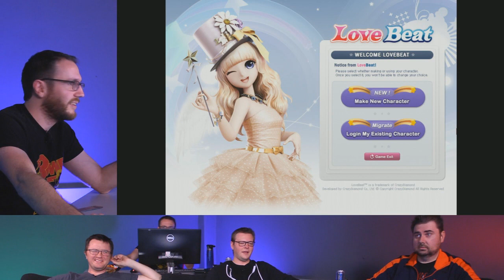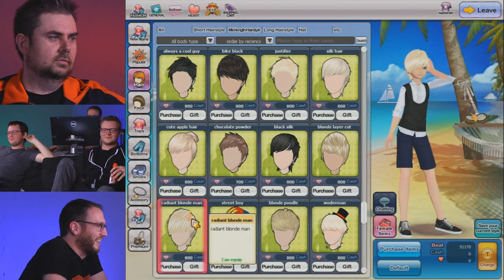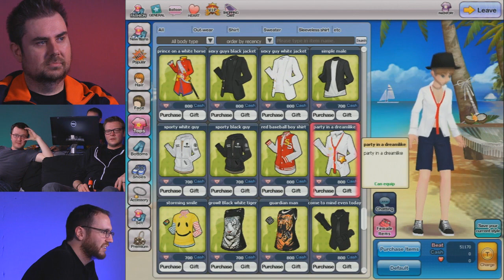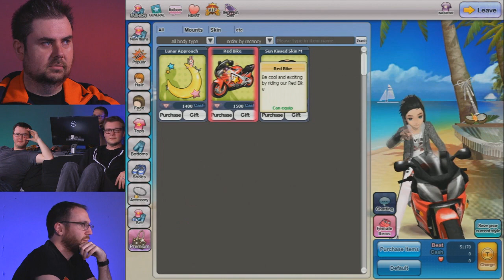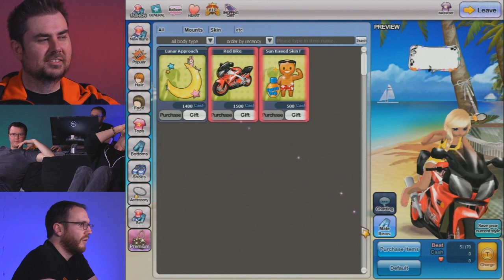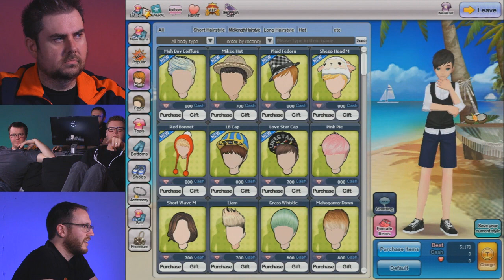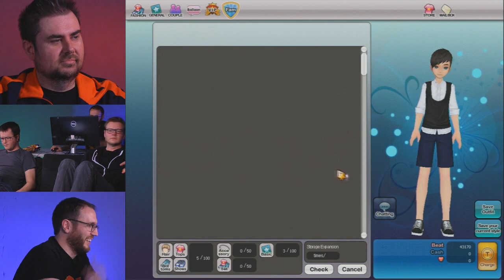Giant Bomb UPF - Love Beat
Join New Dan, Jeff, Rorie, and Jason as they start a Fam, and try desperately to avoid Anime Overdose™

The New Dan logo edit by me.